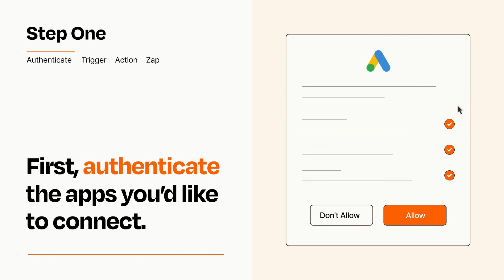How to Connect HubSpot to Google Ads - Easy Integration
So you want to connect HubSpot to Google Ads? You can do it with Zapier!